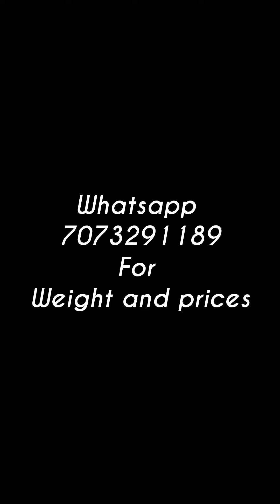All Rajputi gold Jewellery || राजपूती गोल्ड जूलरी || Gold rajputi Rajasthani jewellery design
22/22 Carat Gold Hallmarked Jewellery...
Delivery to your doorstep..
We are registered firm with GST NO. 08BLQPJ6076F1ZO
We Manufacture Gold Jewellery only on order as per your design and weight.

music credit...

 / ncvnocopyrightvibesshu...

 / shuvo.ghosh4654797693